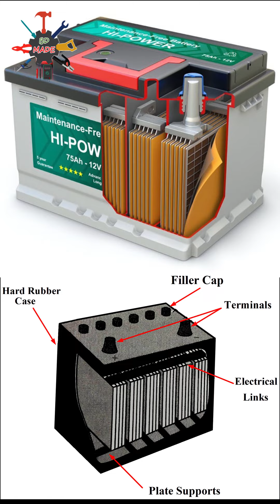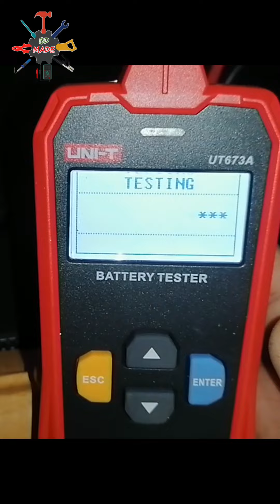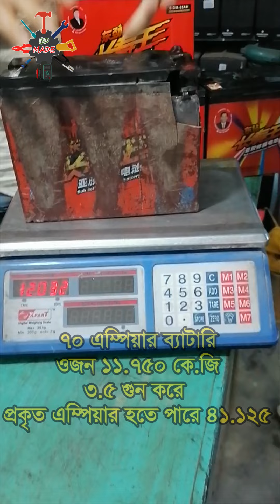পাউডার ব্যাটারীর গায়ে লিখা এম্পিয়ার সত্য নাকি মিথ্যা ওজনের মাধ্যমে বাহির করুন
পাউডার ব্যাটারীর গায়ে লিখা এম্পিয়ার সত্য নাকি মিথ্যা ওজনের তা বাহির করার জন্য, ব্যাটারর প্রাপ্ত ওজন এর সাথে ৩.৫ গুন করলে যে এম্পিয়ার পাওয়া যাবে তা প্রকৃত এম্পিয়ারের কাছা কাছি।